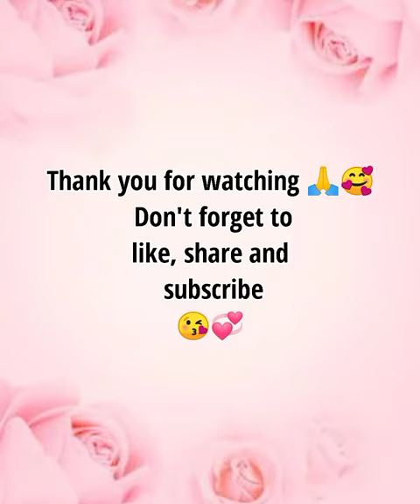Princess ____ VS____Simple